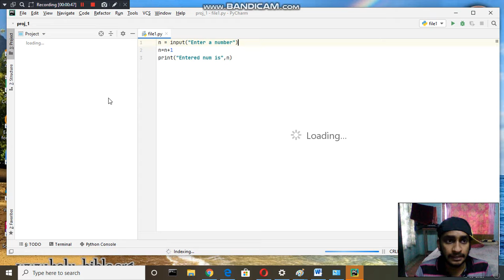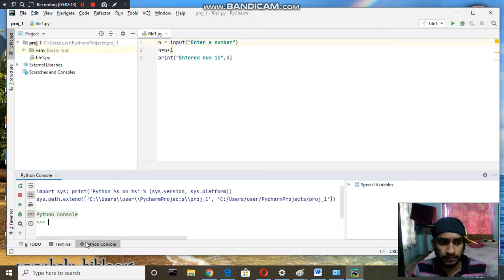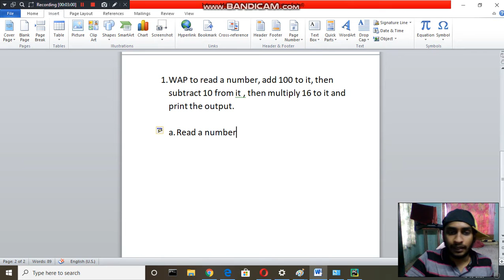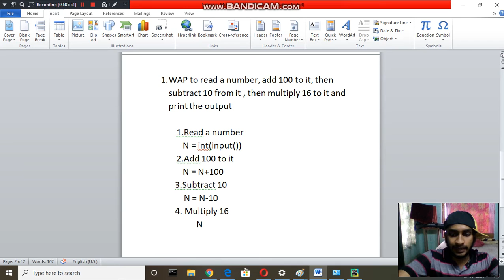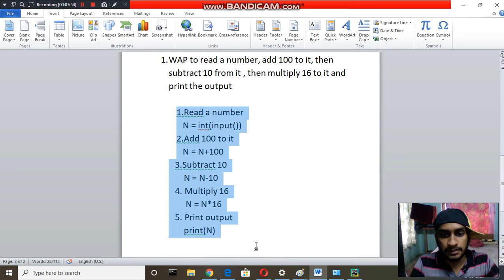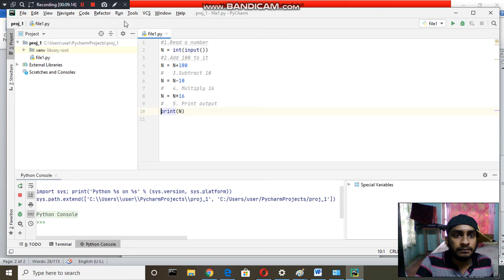Programming with python Lecture 1.3 (in malayalam)